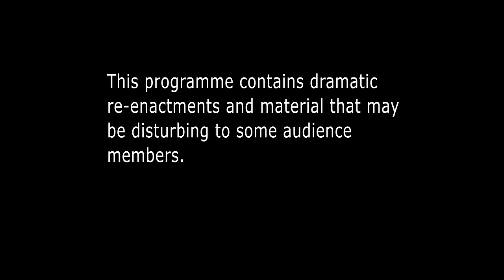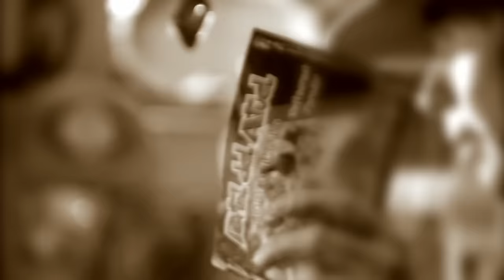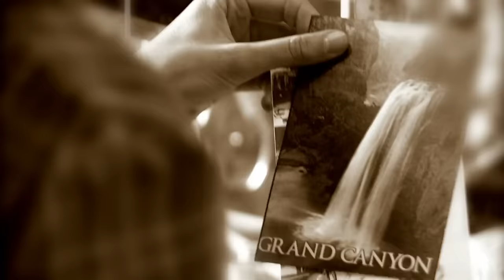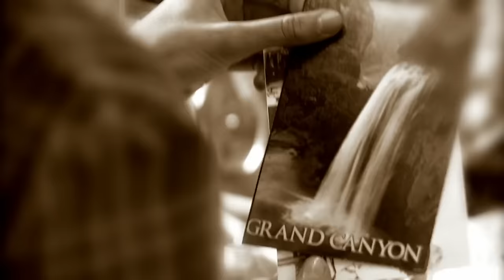Hiking Into Hell Canyon | S4 E10 | Full Episode | I Shouldn't Be Alive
A leisurely hike turns into a young woman's worst nightmare as she becomes lost, alone, and with no water in the maze of sub-canyons!